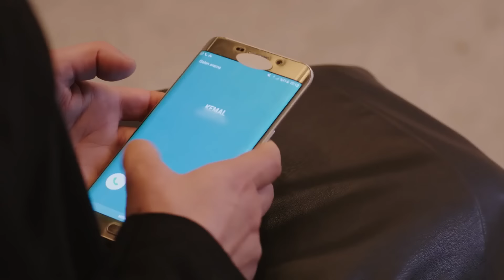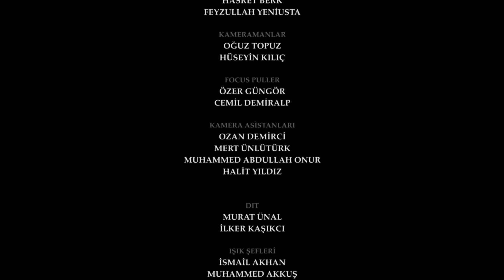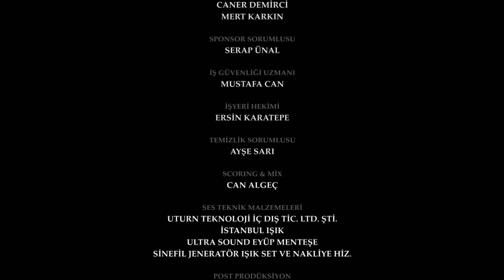The Promise Episode 309 (Hindi Dubbed)